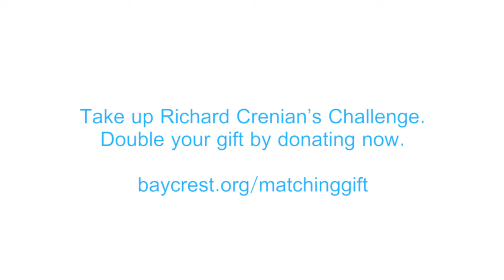Why is Richard Crenian matching your donation to Baycrest?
For every dollar that you give to the annual campaign in support of Baycrest, Richard Crenian is making a matching gift up to $100,000.